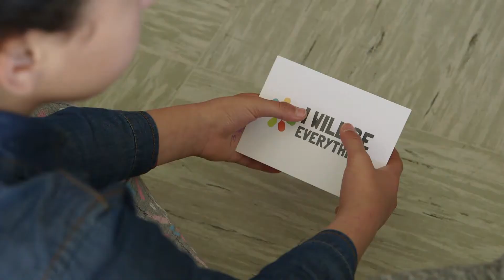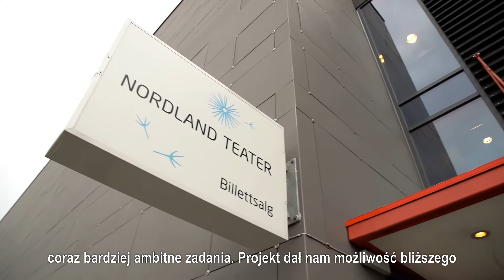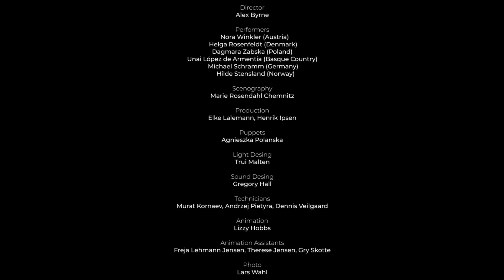Będę całym światem projekt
Short summary with images and interviews of the people involved in this 3-year European project. What will the world look like in 50 years? Over 2 years 7 to 12-year-olds in seven European countries were asked to answer this question. Their imaginations and stories are the basis of a new performance showcasing young people's wishes, dreams and concerns about the future.